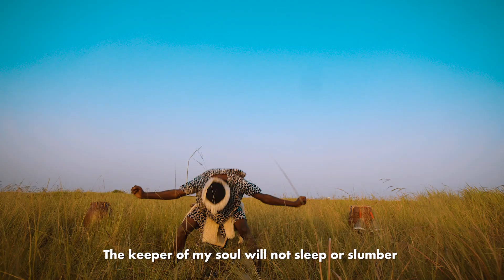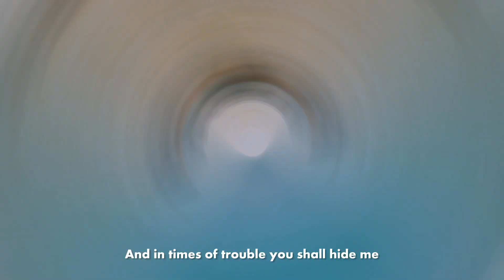Shot for the Late Sammie Okposo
Directed by Akin Alabi